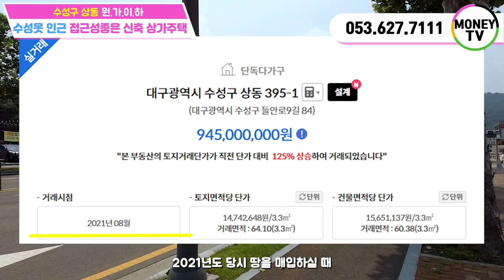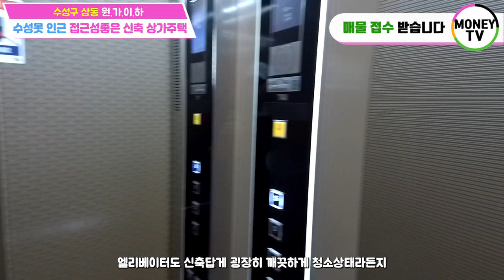♥머니TV[대구상가주택매매]원.가.이.하!!!수성구상동, 수성못, 들안길 인근. 애견샵 미용실 입점된 신축상가주택.엘리베이터, 주인세대 복층구조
◎ 대지면적 : 211.9  ㎡
◎ 연면적    :  393.551 ㎡
◎ 건축물 주용도 :  근린생활시설, 다가구주택
◎ 거래형태 : 매매
◎ 층 수   :  4층
◎ 주 차   :  5대
◎ 승강기   : 있음

● 가구구성 : 상가 2, 쓰리룸4, 주인세대 (총7가구)
● 방/욕실(개수) : 11/8
● 사용승인일자 : 2022년 11월 4일
● 방향 : 남향 (주출입구 기준)
● 관리비 [청소비용, 승강기 유지비용 등] :매월200,000만원 예상

▶ 대구 수성구 상동 395-1 번지 ◀

▣ 상호명 : 부동산 넘버원1 공인중개사 사무소
▣ 주소 : 대구 남구 대명동 781-8번지 1층
▣ 대표 공인중개사 : 沈民貞
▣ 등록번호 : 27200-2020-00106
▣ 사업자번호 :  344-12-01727